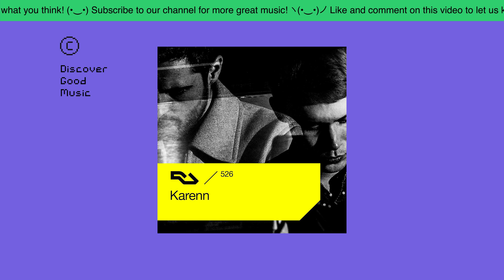RA.526 Karenn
C0llector 💿